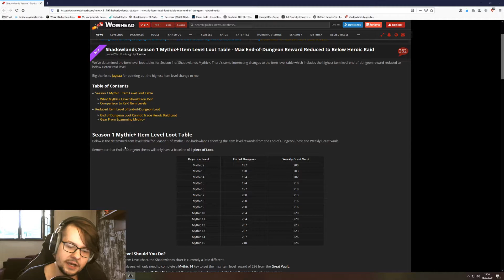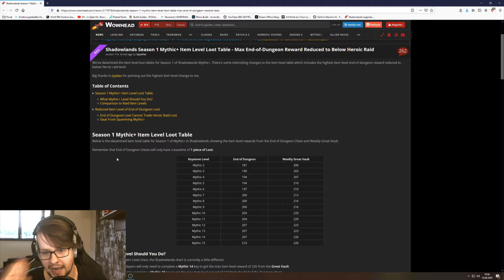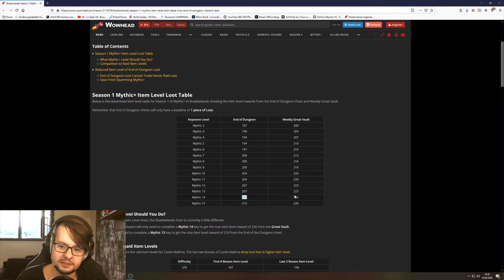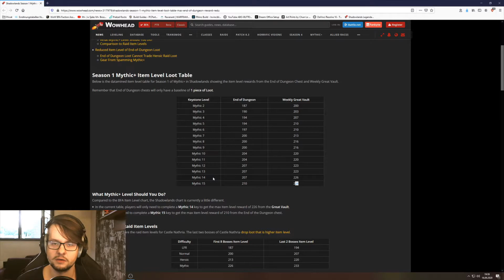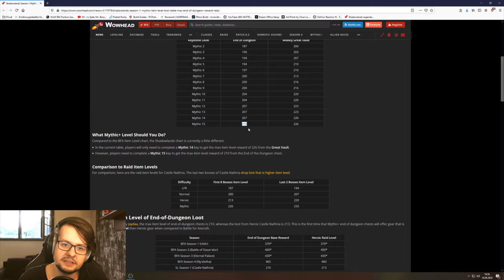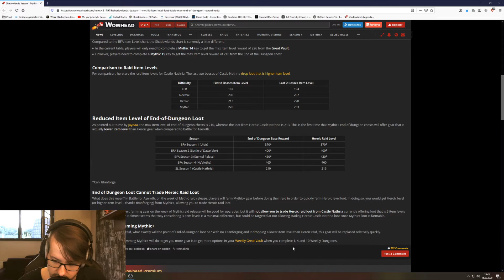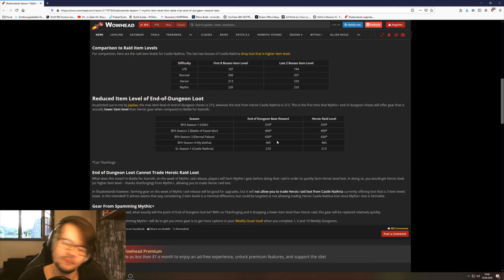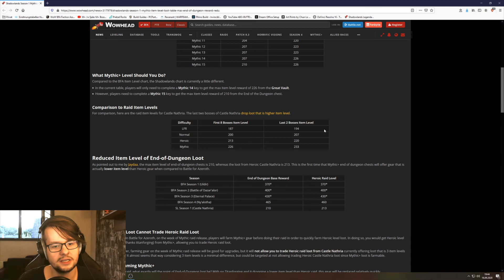[WoW] Mythic Plus Loot Item Level - Deutsch (September 2020)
Es wurden die iLvL von Mythic Plus datamined und ich möchte euch das direkt vorstellen. Diese Werte müssen nicht unbedingt den wirklichen Shadowlands Werten entsprechen das es kein offizieler Blue Post war, also etwas mit Vorsicht genießen.